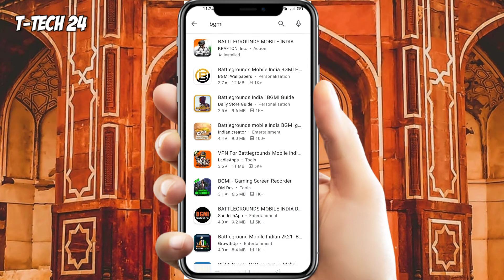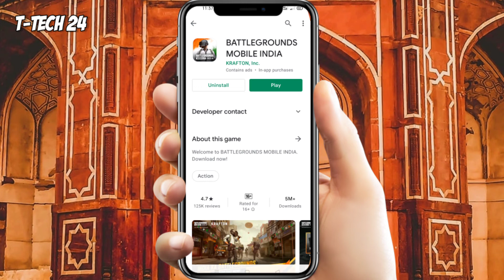Battleground Mobile India Update | Battleground Mobile India Update Kaise Karen | How To Update bgmi